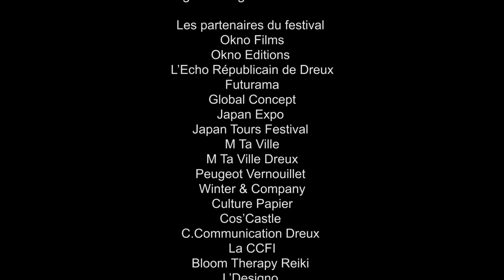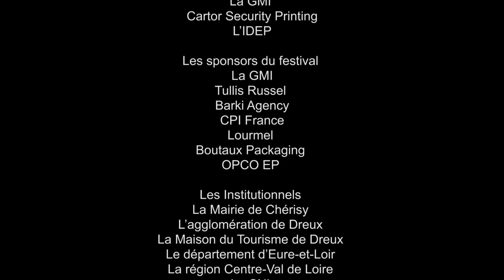TEASER - CHERISY MANGA 2020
Le 17 et 18 Octobre 2020, DCMTV24 était présent à Chérisy dans l'Eure-et-Loir pour capter et diffuser en direct la deuxième édition de Chérisy Manga, festival dédié à la culture japonaise et à la bande dessinée. En voici le teaser.